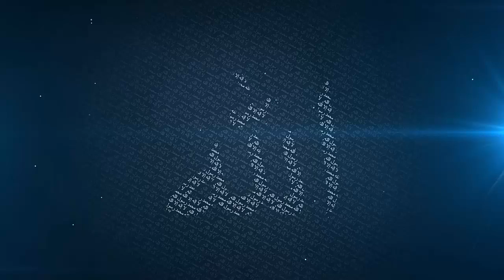Prophecies of Evil and Sin - Mufti Menk | TDR Conference 2016 | 7th August 2016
TDR Conference in Putrajaya Malaysia | Day 2 | 7th August 2016 |